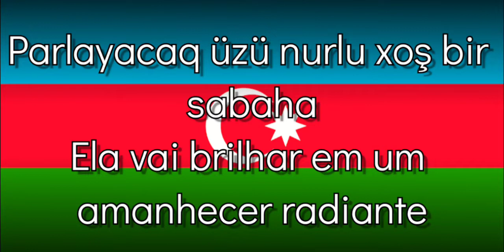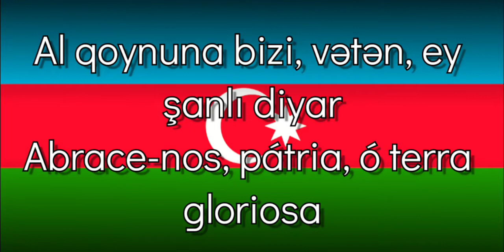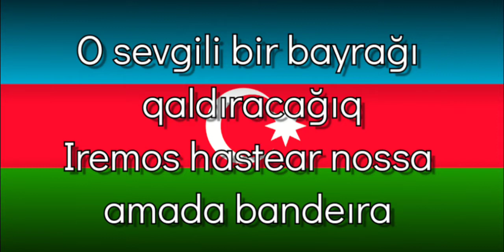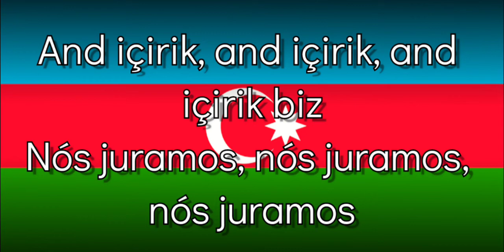And İçirik - Nós juramos [Legendas PT-BR]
«And İçirik»
Şəmistan Əlizamanlı
1963

İ